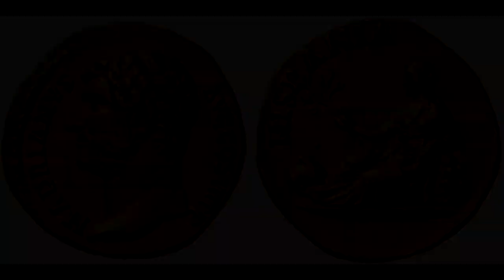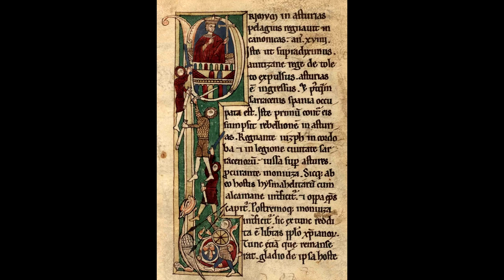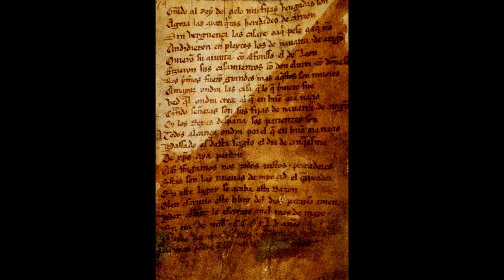O Reino das Astúrias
O Reino das Astúrias foi palco de uma das resistências mais heroicas de toda a História. Foi o ponto de partida para o surgimento de muitas nações. Os países da Península Ibérica e mesmo o Ocidente devem a sua existência a este reino!
❖Este vídeo tem poucos minutos; mas com pesquisa do tema, consulta de bibliografia, produção de roteiro, gravação de áudio e vídeo, edição... foram várias horas de produção. Ajude a manter o Canal Medieval e possibilitar que eu continue a produzir mais conteúdo gratuito e de qualidade sobre a Idade Média. Tenho hoje mais do que 10 mil inscritos. Se cada um contribuísse com meros 50 centavos, eu teria o suficiente para me dedicar inteiramente ao canal. 🙌
❖Assinatura:
►Com o link acima você pode assinar o Canal Medieval e ter acesso a informações e conteúdos exclusivos. Confira no link!
​ (no apoia-se você pode contribuir diretamente com o projeto do Canal Medieval e também receber algumas retribuições.
LIVRO DO CANAL MEDIEVAL (Professor Evandro)

❖Adquira já o livro "Gottfried, o Príncipe de Gelo", de autoria do prof. Evandro de Souza, do Canal Medieval. É um conto épico, ambientado em cenário medieval, que narra a história de um príncipe nórdico em sua luta contra seus inimigos e contra si mesmo, em meio ao terrível inverno do Reino de Nordheim. O livro é em formato "e-book" (digital):
❖AMAZON/KINDLE (R$ 17,90)
📙 Livro imperdível: IDADE MÉDIA: O QUE NÃO NOS ENSINARAM
📘 Compre o livro "O Mito do Paraíso Andaluz" (apenas em inglês)
Que tal auxiliar o canal a produzir mais vídeos? Ajude para que seja possível manter e fazer crescer este canal, aumentando a frequência das publicações e aprimorando cada vez mais o conteúdo! Qualquer valor é muito bem-vindo! Eis o link para doações:
The Four Chord Factory
Composição: Wontolla